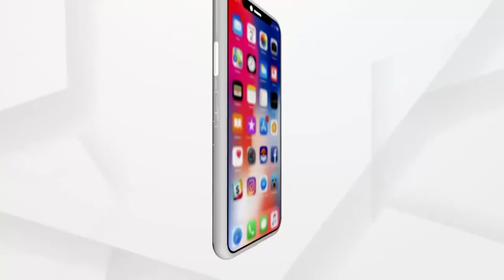ଆଉ ନାହାନ୍ତି ପଦ୍ମଶ୍ରୀ ରାଧାମୋହନ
ଆଉ ନାହାନ୍ତି ପଦ୍ମଶ୍ରୀ ରାଧାମୋହନ। ଭୁବନେଶ୍ବରର ଏକ ଘରୋଇ ହସ୍ପିଟାଲରେ ଚିକିତ୍ସାଧୀନ ଅବସ୍ଥାରେ ତାଙ୍କର ଦେହାନ୍ତ ହୋଇଛି। ନୟାଗଡରେ ଖାଲି ପଡିଥିବା ଜମିରେ ଜୈବିକ ଚାଷ କରି ଆଣିଥିଲେ ପରିବର୍ତ୍ତନ । ପୂର୍ବରୁ ସେ ରାଜ୍ୟର ସୂଚନା କମିଶନର ଭାବେ ଦାୟିତ୍ବ ତୁଲାଇଛନ୍ତି ।